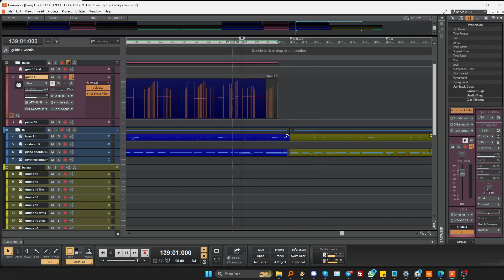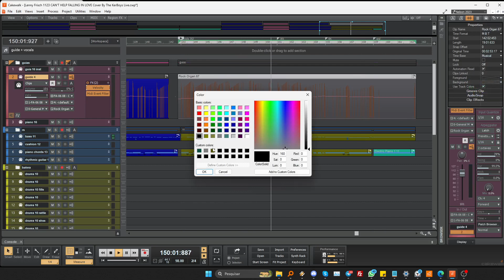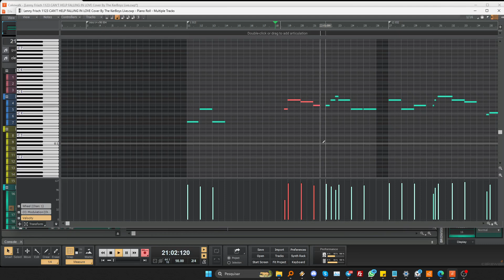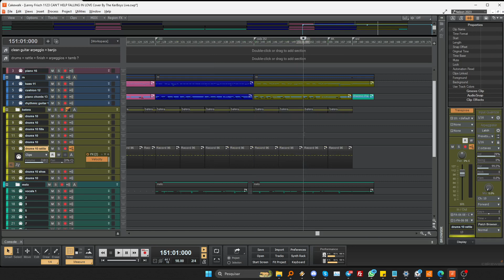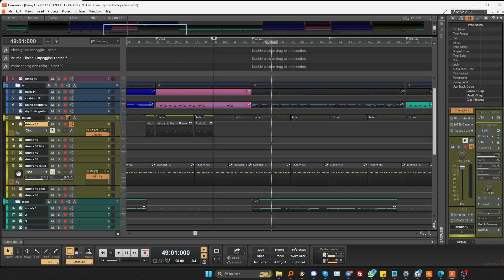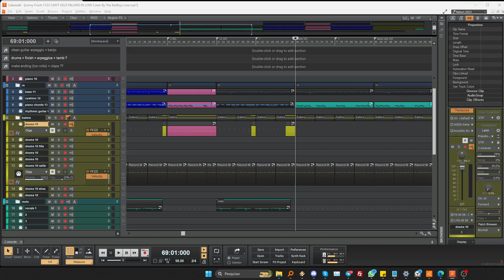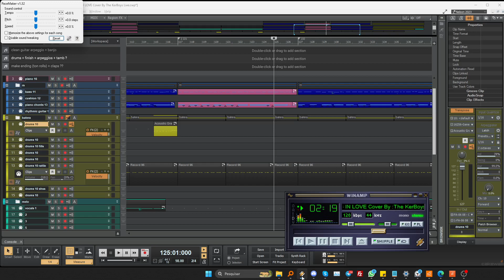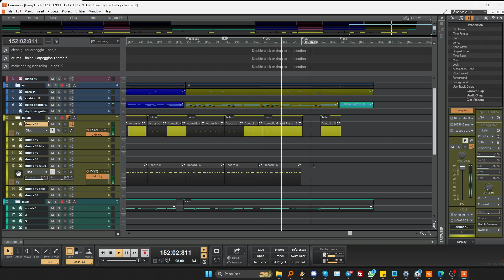🎬 Composing a Bluegrass-Country MIDI File: "Can't Help Falling In Love With You" 🎬 - nelsonmidis.com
🎬 Composing a Bluegrass-Country MIDI File: "Can't Help Falling In Love With You" 🎬

Join me in this 50-minute, screen-sharing live session as I dive into the creative process of composing a bluegrass-country-style MIDI file of the classic song "Can't Help Falling In Love With You." Watch as I meticulously craft each track using Cakewalk by BandLab, creating an authentic and vibrant arrangement.

✨ What You'll See:

Bass Track: Laying down a solid foundation with a groovy bass line.
Guide Vocals: Adding guide vocals to ensure every note hits just right.
Drums: Building a dynamic rhythm section with perfectly timed drum patterns.
Arrangement Process: A step-by-step look at arranging and composing in a professional DAW.
This video is perfect for karaoke enthusiasts, singers, artists, and bands looking to understand the intricate process of MIDI composition and arrangement. Whether you're a seasoned musician or just starting out, this tutorial provides valuable insights and techniques for creating your own high-quality MIDI tracks.

Do you need a midi file sequence and could not find it yet?
I can make this midi song for you!

Have high-quality backtracks for your songs!
I’m NelsonMidis, a midi file maker. To know my work deeply, please, download some of my demos and open them in your instrument or general midi file software.